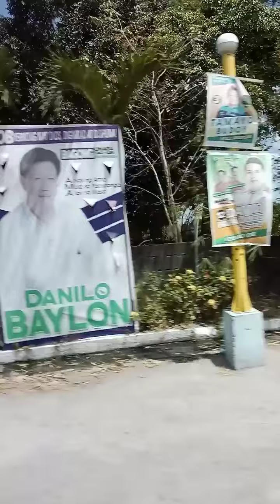Galing sa birthday, appreciate things & joy ride || Dancing myra vlog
Gala pa more
pagod pag uwi pero naa preciate ko
ang mnga na memeet kong tao ❤️💋🙏
lahat mababait💋